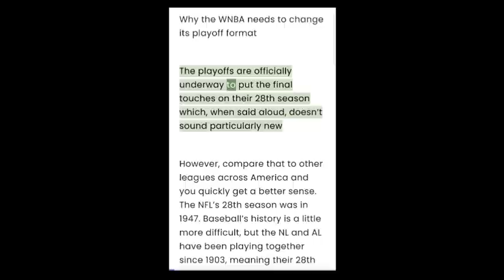Why the WNBA needs to change its playoff format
The crux of the issue, though, was that, without chartered flights, travel wasn’t easy. And if the league was committed to a best-of-3 format in round one, then at least one franchise would be at a disadvantage.